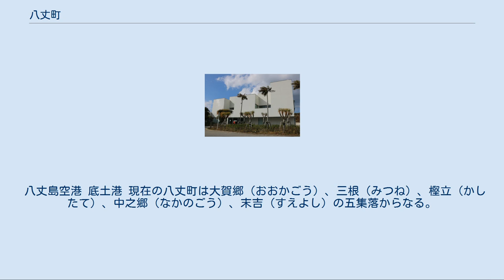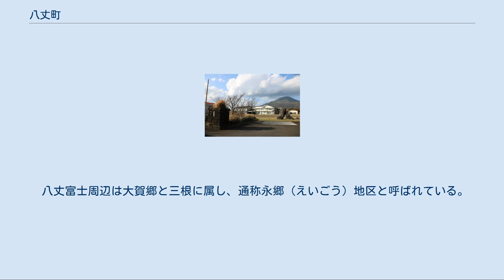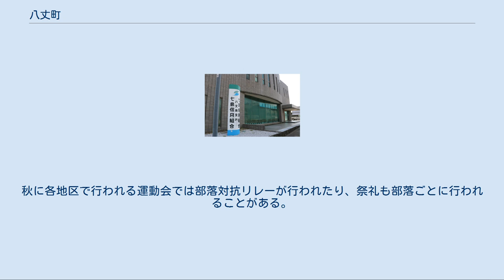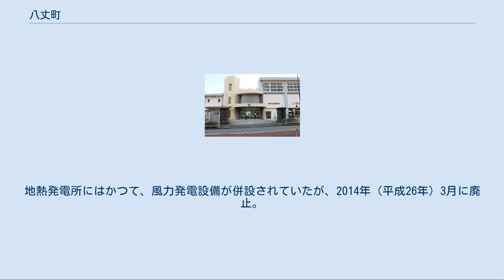八丈町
八丈町（はちじょうまち）は、東京都の島嶼部に位置する町。
 伊豆諸島南部の八丈島および八丈小島を町域とする。
八丈小島は現在無人島である。
 「八丈島」および「八丈小島」も参照 ランドサット衛星写真 玉石垣 『町制施行60周年記念誌』より 八丈町が属する島部選挙区から選出される東京都議会議員の定数は1議席である。
 衆議院 参議院 東京都選挙区に属する。
選出議員についての詳細は、東京都選挙区の項を参照のこと。
 八丈島空港 底土港 現在の八丈町は大賀郷（おおかごう）、三根（みつね）、樫立（かしたて）、中之郷（なかのごう）、末吉（すえよし）の五集落からなる。
これらの集落は1908年に八丈支庁が設置され、八丈島に町村制が施行された時は、それぞれが独立した自治体（村）であった。
八丈富士と三原山の中間にある平野部に存在する大賀郷と三根をあわせて坂下地区、三原山周辺にある樫立、中之郷、末吉をあわせて坂上地区と称することもある。
島民はほとんど坂上、坂下で区別する。
この坂上地区と坂下地区は日露戦争の戦勝を記念して造られた大坂トンネルを境に分かれており、このトンネルが完成するまでは両地区を行き来するには山を越える必要があった。
 2020年7月現在、町の人口約7,300人の内約6,000人が坂下地区に在住している。
今でこそは利便性などもあり坂下地区に人口が多くなっているが、大昔島に人が住み着いたころは水源が豊富であることから樫立地区に人が多く集まっていたという説がある。
 八丈富士周辺は大賀郷と三根に属し、通称永郷（えいごう）地区と呼ばれている。
三根側の当地区はさらに三根永郷地区と称される。
かつては多数の農家が入植し、小学校の分教場が置かれたこともあったが、利便性などの事情により、現在は農家が僅かに存在するだけである。
 地方ではよくあることだが、各集落内は部落と呼ばれる更に細かい区域分けがされている。
秋に各地区で行われる運動会では部落対抗リレーが行われたり、祭礼も部落ごとに行われることがある。
 一口に八丈島といっても、集落ごとに住民の気性に明らかな違いがある。
また、言葉についても、地元の住民によると、同じ坂下地区でも大賀郷と三根では微妙にアクセントが異なるとされている。
 八丈島地熱発電所があり、八丈島の「ベースロード電源」となっている。
地熱発電所は、現在、関東地方唯一のものである 。
地熱発電所にはかつて、風力発電設備が併設されていたが、2014年（平成26年）3月に廃止。
 （※2013年10月現在） 三根郵便局・中ノ郷郵便局では土曜・休日にも郵便窓口を営業（午前中のみ）。
 七島信用組合八丈島支店